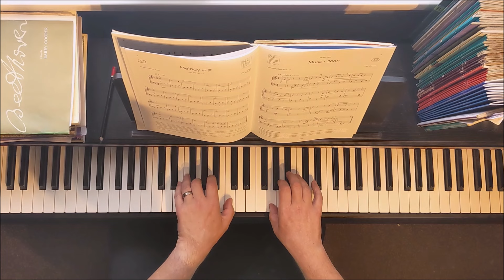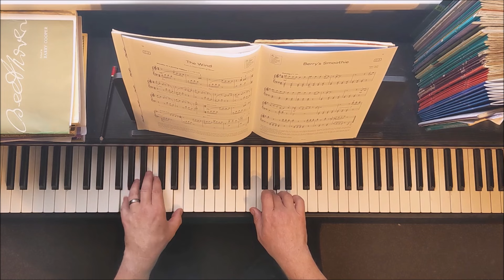Grade 1 ABRSM Piano 2025 2026 All NINE Pieces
0:07 A1 Fireworks Music - G. F. Handel
0:39 A2 Melody in F - Louis Kohler
1:23 A3 Muss  i denn - Trad. German
2:16 B1 A Song of Erin - Thomas Dunhill
3:02 B2 Remember Me - K. A. and R. Lopez
4:22 B3 Winter - Bernadette Marmion
5:19 C1 Cyberspace Detective - Amit Anand
6:13 C2 The Wind - Chee-Hwa Tan
6:55 C3 Berry's Smoothie - Nikki Yeoh